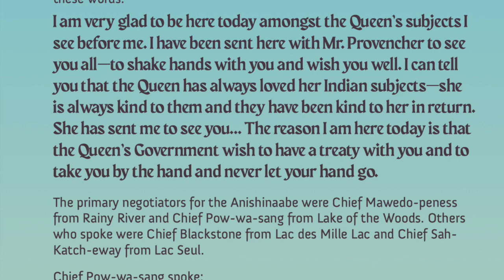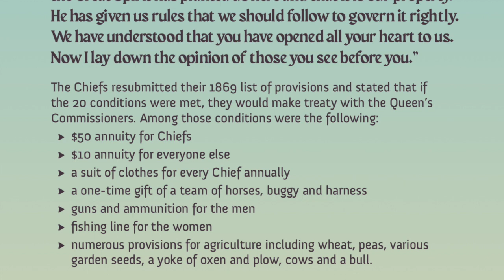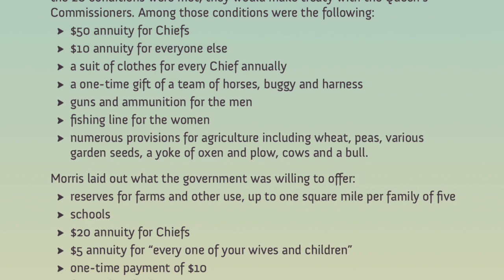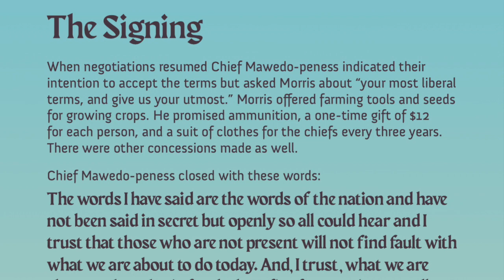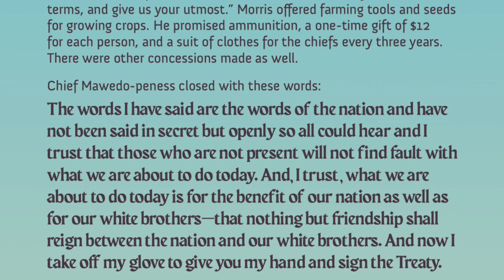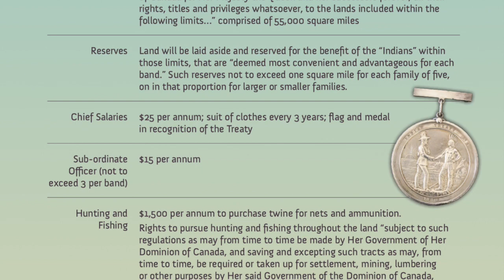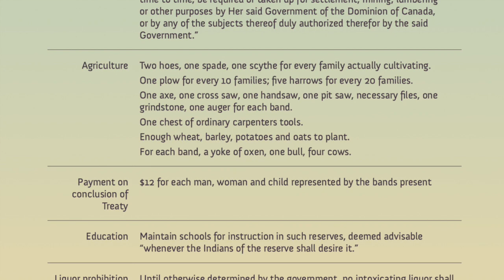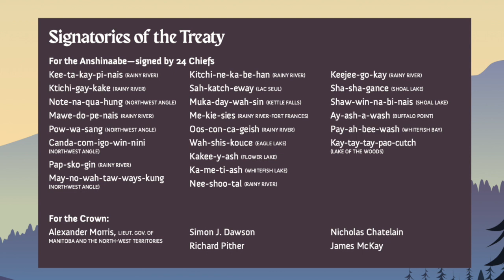5 Negotiations and Signing of Treaty #3 (pt. 2)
Audio description of exhibit content for “Treaty #3 - Manidoo Mazina’igan - The Sacred Document”